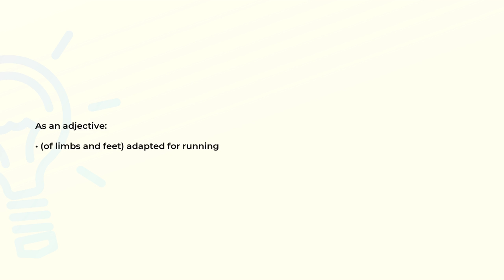What is the meaning of the word CURSORIAL?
Definition and spelling of the word CURSORIAL.

(00:00) Intro
(00:08) As an adjective
(00:15) Spelling

As an adjective (00:08):
• (of limbs and feet) adapted for running